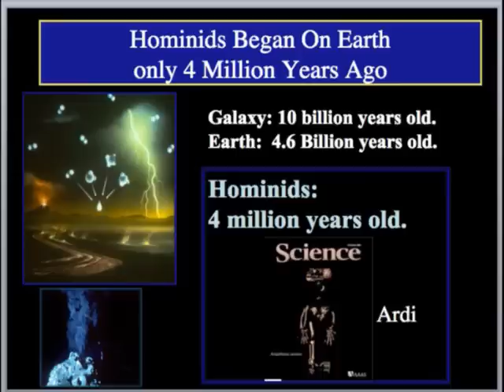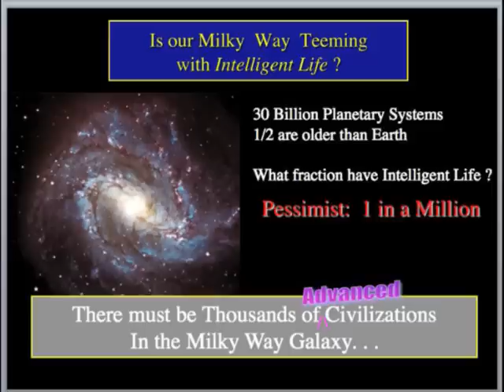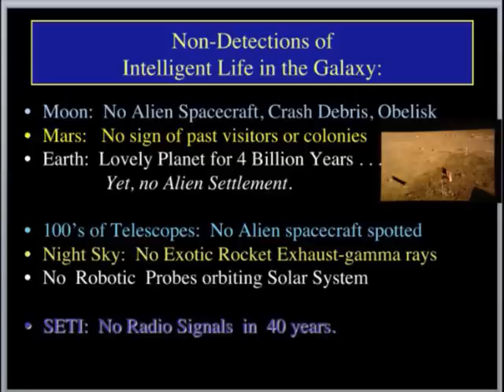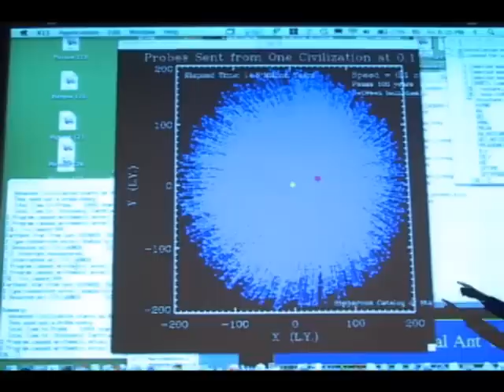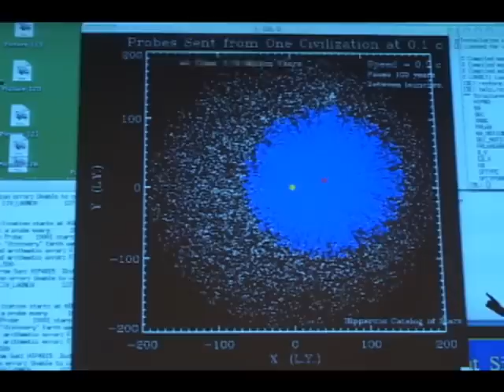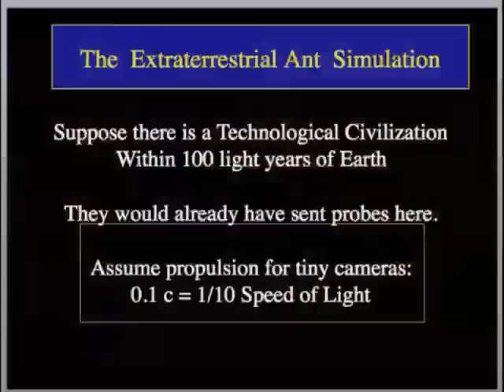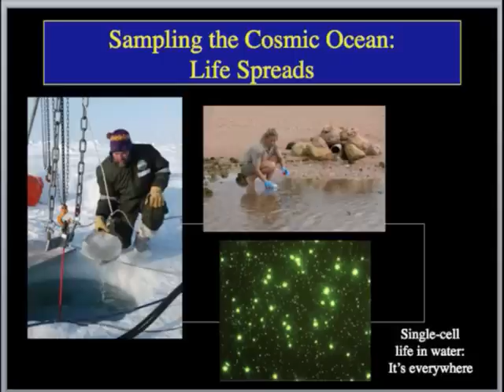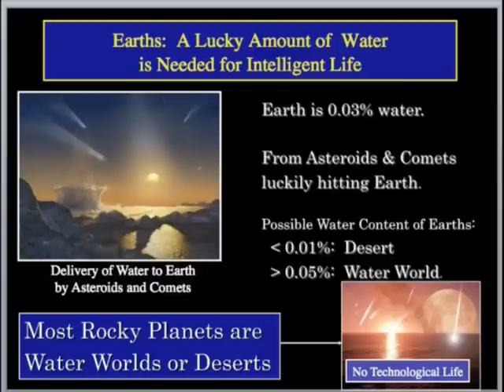Part 4: Geoff Marcy / Dan Werthimer - The Great Debate 2010: Are We Alone?